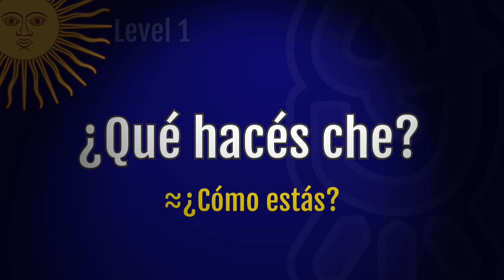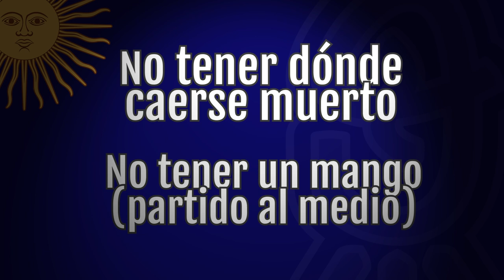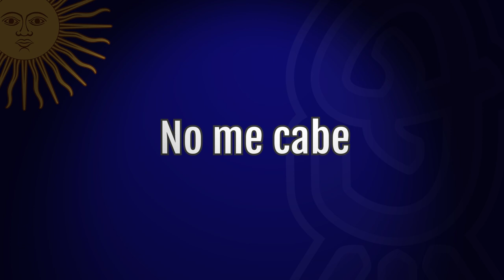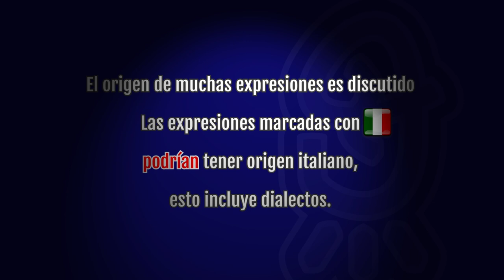100 ARGENTINE SLANG Words and Phrases 🇦🇷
100 expressions that native speakers use in Argentina in less than 15 minutes. Can you understand Argentine slang? Which is your favourite expression in Argentine Spanish? Can you write an original sentence in the comments using words from this video? Do you know any expression from Argentina that is not present in this video? As a native Spanish Teacher I'll show you some of the main expressions we use in rioplatense Spanish.

If you want to be part of this channel, press the JOIN button above or make a donation

It would help me a lot ❤

ENGLISH EXPLANATIONS after each chapter.
Subtitles available in both languages.

00:00 Level 1 “Una Mina de Guita”
01:00 Explanation - Level 1
03:38 Level 2 – “Un Choreo”
04:53 Explanation - Level 2
07:58 Level 3 – “Guarda con Bardear a mi País”
10:18 Explanation - Level 3
13:58 Disclaimer

 👩‍🏫 Are you looking for a Spanish tutor?

Do I make mistakes in English? Well, I'm also learning, please make corrections in the comments and help me improving!

MODELO: Tamara Bellis